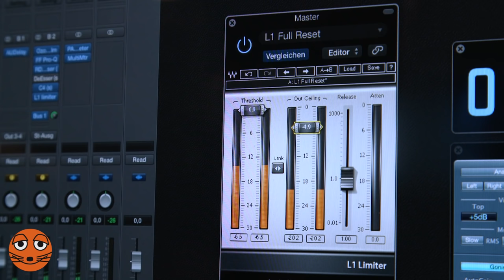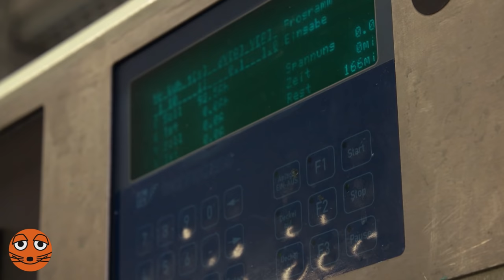Wie werden Schallplatten gemacht? | DieMaus | WDR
Musik kann man streamen, auf dem Computer speichern oder auf CD anhören. Und es gibt auch noch Schallplatten! Das sind große, schwarze Scheiben aus Vinyl, die man mit einem Plattenspieler abspielt. Aber wie kommt die Musik auf die Scheibe? Siham hat sich das mal angesehen.